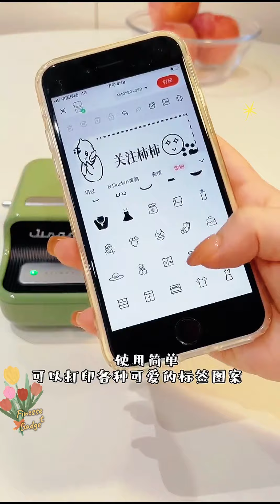Must have gadgets